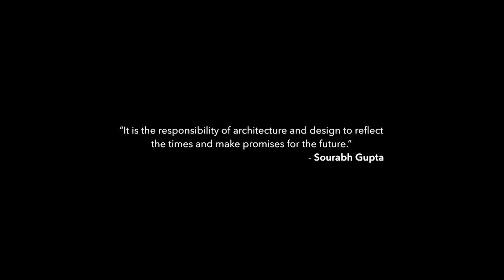Sourabh Gupta - Creative Indians - TDV Teaser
Sourabh Gupta is the Academic and Design Dean of The Design Village.

The Design Village takes a lot of pride in Sourabh being listed as one of the most Creative Minds in India as the most Elite Creative Indians.

tdv was born out of a responsibility towards design, towards society, towards india and the world at large. our mission is to be a global hub for design education, and to promote and support development through design.

we believe that life and design are synonymous with each other. through a comprehensive design education, we aim to inspire designers of the future and to connect design with impact.

Video By: Branding and Outreach Team @ The Design Village.
Post Production: Amit Deb, Manager - Branding and Outreach